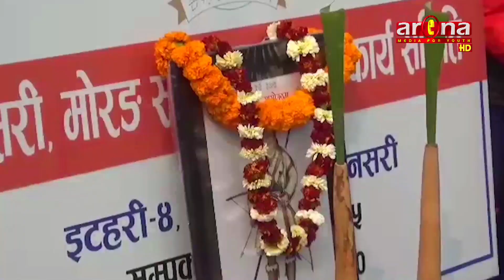किराँतहरुले मनाएर यलम्बर सम्बत ५०८३ नयाँ वर्ष